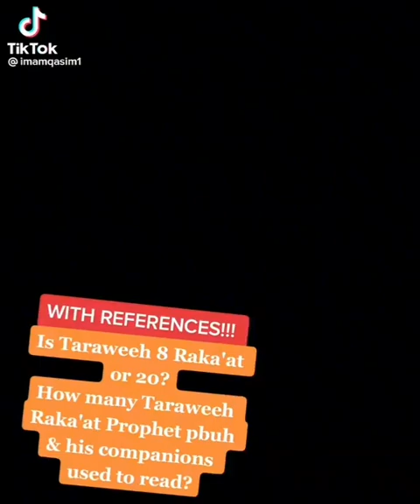Taraweeh - Sunnah - 8 or 20? - Imam Qasim